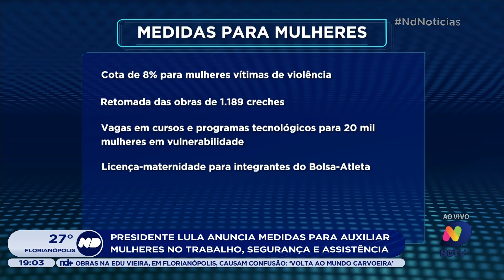Presidente Lula anuncia medidas para auxiliar mulheres no trabalho, segurança e assistência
São 11 medidas anunciadas nesta quarta-feira (08) em um evento no Palácio do Planalto, algumas precisam passar pelo Congresso. Esse evento teve a presença de grande parte das ministras, são 11 mulheres a frente de Ministérios. Confira.